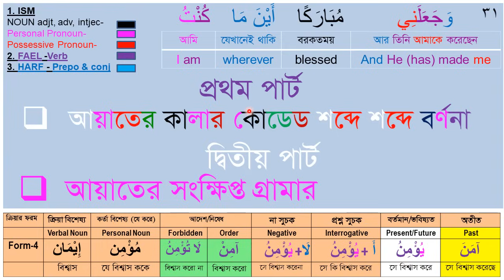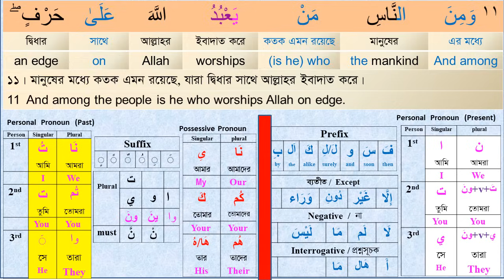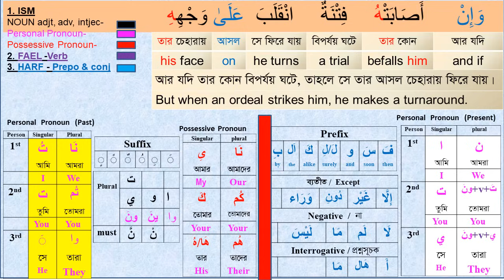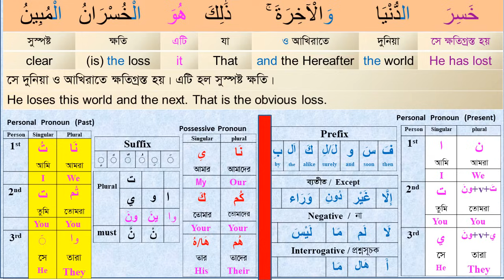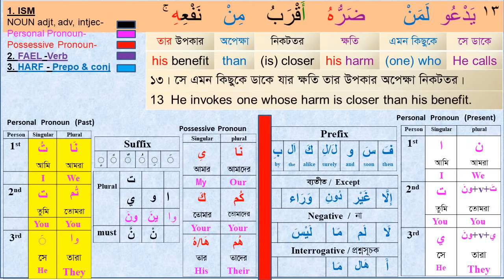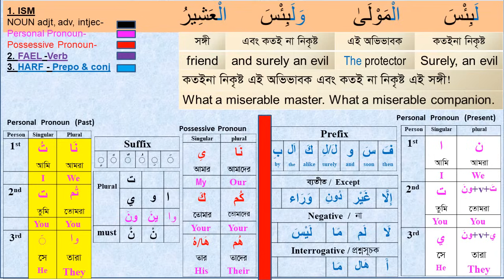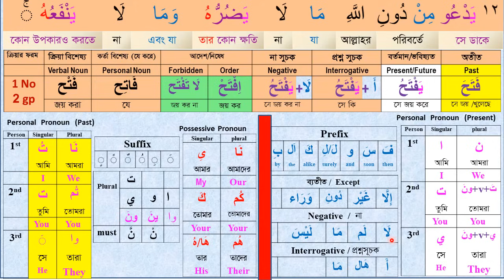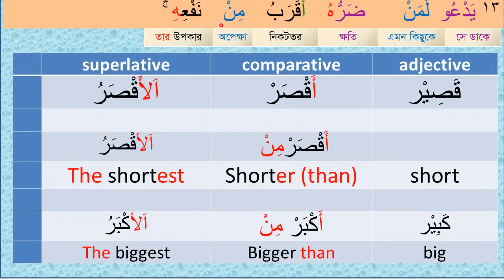Understand Quran easily I Class# 34 (Para-17) Sura Al Hazz 10-13 । Learn Quran I Arabic Grammar.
Learn Quran, How to understand the Quran, How to learn Quran and Arabic Grammar, How to learn Quran easily, How to read Quran word by word with full meanings. In this video you will find all the answers. Inshallah.

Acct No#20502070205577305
Islami Bank Bangladesh Ltd. Uttara Branch. Dhaka.

Learn_Arabic#Quran_Shikha#Arabic_Grammar#Understand_Quran

Video Time Frame:
 0:00 - 1:00 Video introduction
 1:00 – 30:00 Video descriptions
30:00 - 32:00 Complimentary ending